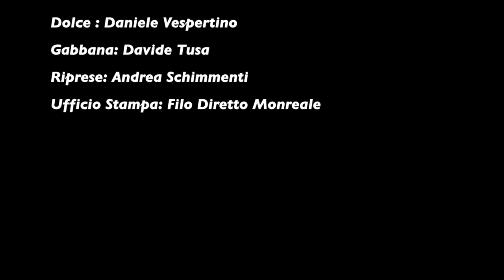Dolce&Gabbana a Monreale cercano nuovi modelli